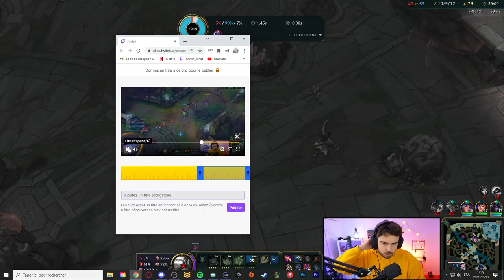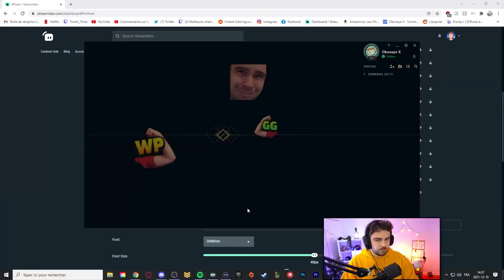JE SUIS INVINCIBLE ! ( Fin parfois )